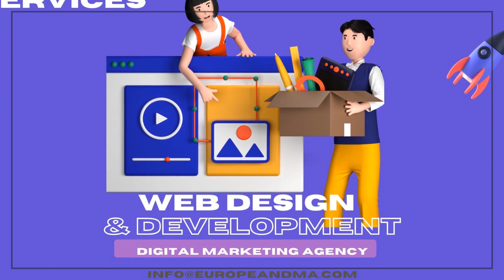Digital Marketing Agency Bognor Regis Sussex